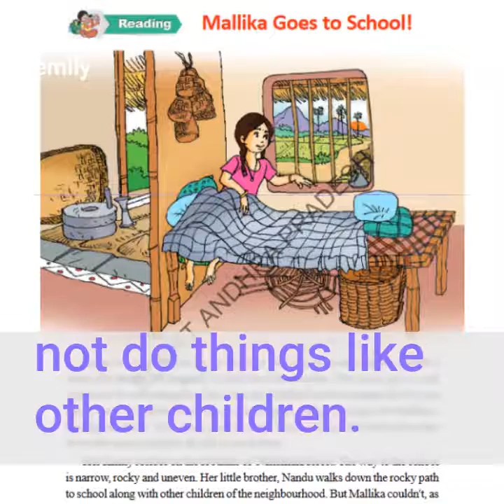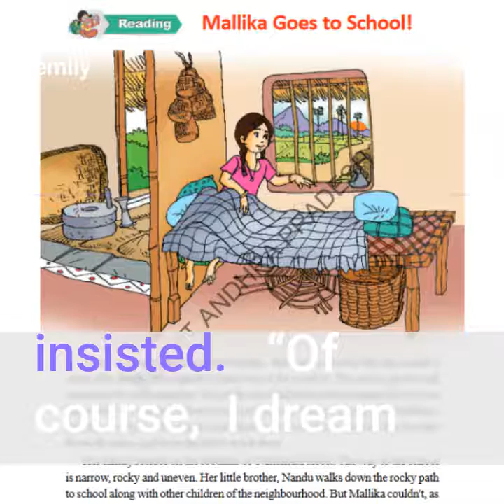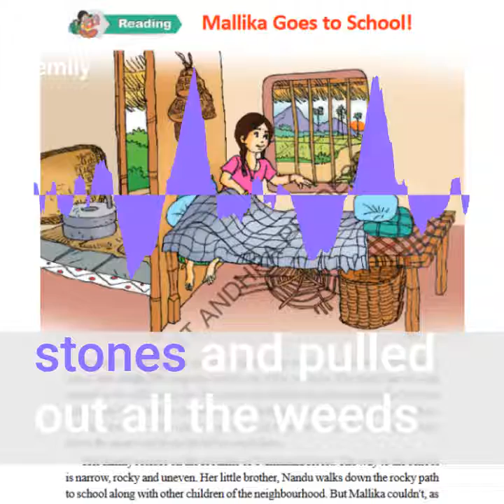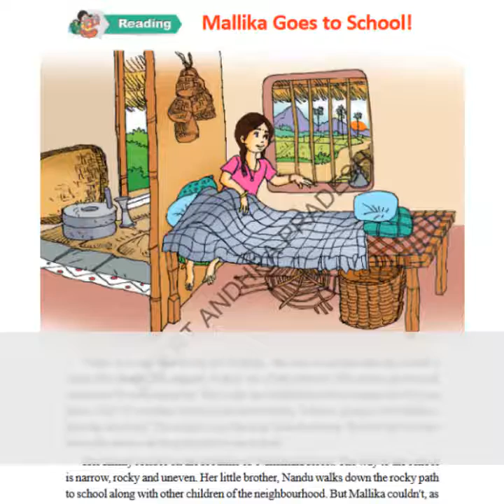5th class Lesson-1 Mallika Goes to School (Reading) | Audiograms | MMBG | BEHRC